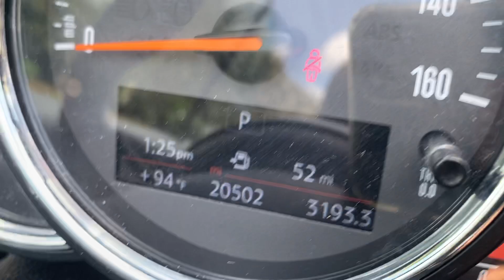2019 Mini Cooper Convertible 20000mi